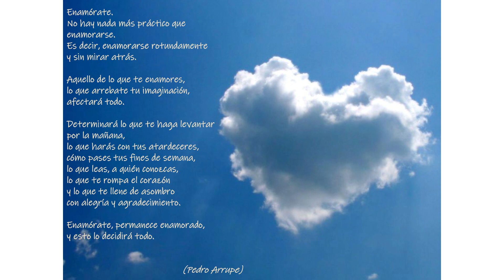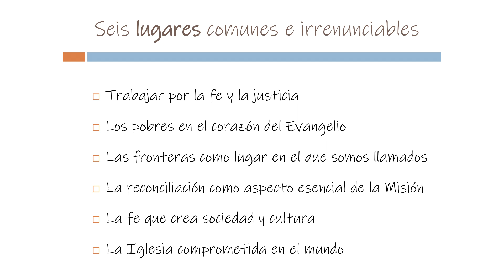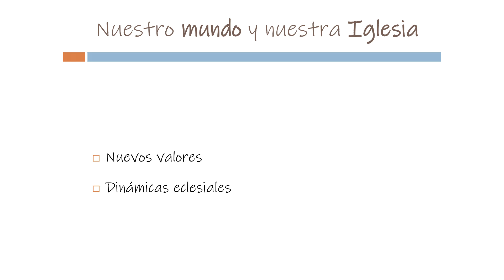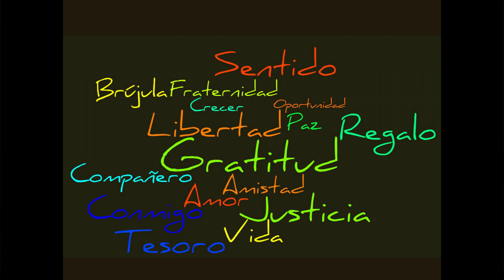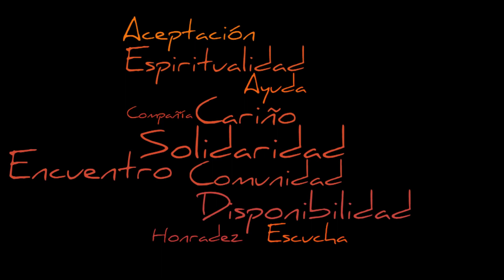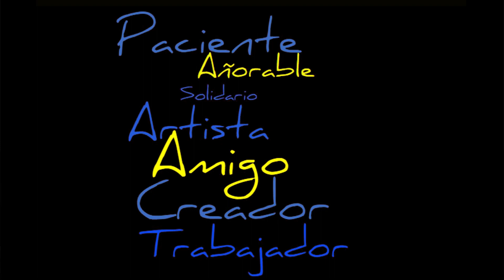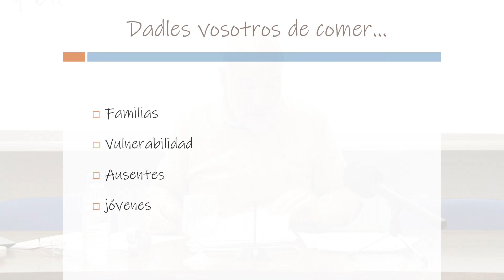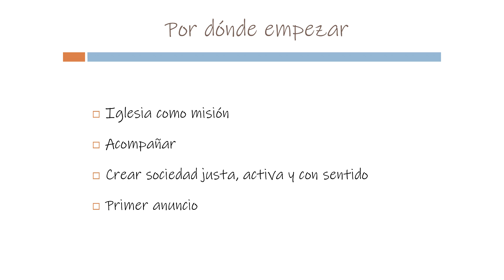"Pastoral abierta al diálogo fe-cultura" - Alfonso Salgado Ruiz (Sacerdotes)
Comenzamos el nuevo año abocados a la necesidad y el desafío de elaborar entre todos un nuevo Plan Diocesano de Pastoral. Para ayudarnos en la tarea, el IET San Joaquín Royo  ha organizado  la próxima Semana de Teología que tendrá lugar en la Sala de Conferencias del Seminario Conciliar los días 16 al 19 de enero, a las 20 horas, con el tema “Perspectivas pastorales diocesanas«.

El objetivo, ayudarnos a reflexionar en el horizonte de algunas dimensiones fundamentales de nuestra acción pastoral. como son el diálogo fe-cultura, la transmisión de la fe en este contexto cultural. la animación de la caridad en la comunidad y la promoción de la participación de todo el Pueblo de Dios.

El lunes, 16, tendremos la conferencia Pastoral abierta al diálogo fe-cultura, por Alfonso Salgado Ruiz, Catedrático de Psicología, Universidad Pontificia de Salamanca.

El martes, día 17, Pastoral capaz de transmitir la fe en este contexto cultural por Jesús Rojano Martínez, Prof. de Teología. Inst. Sup. de Pastoral Madrid, UPSA.

El día 18, miércoles, Pastoral que anima la caridad en la comunidad por Francisco Alonso y Lourdes Viñé, animadores de la caridad en el Arciprestazgo de El Gamonal (Burgos).

Finalizará el jueves, día 19, con Pastoral que promueve la participación de todo el Pueblo de Dios, por Mons. José Antonio Satué Huerto, Obispo de la diócesis.

También los sacerdotes y religiosos tendrán el Cursillo de Teología, en el Seminario Conciliar el día 17 de enero, con el horario de 10:30 a 17 horas, y el mismo tema “Perspectivas pastorales diocesanas». En esta jornada intesiva de teología participarán también Alfonso Salgado Ruiz, Jesús Rojano Martínez, Francisco Alonso y Lourdes Viñé.

No pierdan la oportunidad de participar.